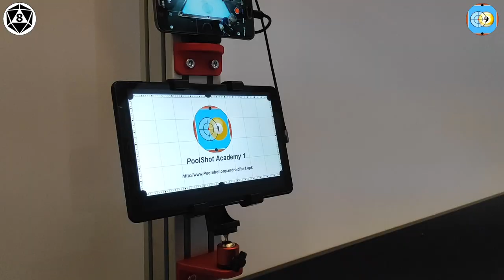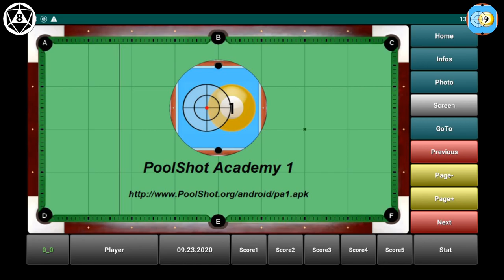How to install the "PoolShot Video System" on a 9ft pool table in your club or at home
Here is everything you need to install the "PoolShot Video System" in your billiard club or commercial hall.
Fun games and learning exercises to learn while having fun and use your tables (7ft to 9ft) in a modern way.
- A short throw video projector (short throw mandatory) BenQ TH671ST (Projection Ratio : 0.69) (7ft-9ft), Optoma GT1080e (Projection Ratio : 0.49) (8ft-9ft) or Optoma H116ST (Projection Ratio : 0.52) (8ft-9ft)
- A Chromecast Wifi-HDMI adapter or EZCast if no network.
- An Android tablet 8-10", 64 Go, 800x1280 minimum.
- The available applications:
.. PoolShot Academy 1 (247 drills)
.. PoolShot Academy 2 (250 drills)
.. PoolShot 120 Trickshots
.. PoolShot Billiard & Golf (Free Scoring Boarder)
.. PoolShot Carom Game  (Free Scoring Boarder)
In development :
.. PoolShot Snooker Academy1
.. PoolShot Billiards & Carom (French billiards)